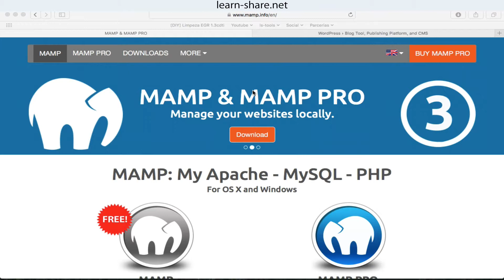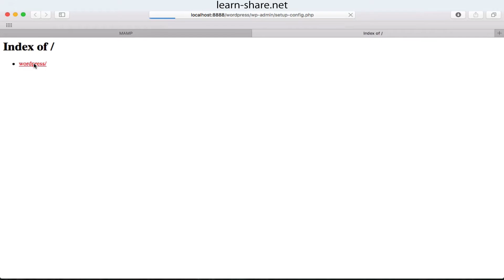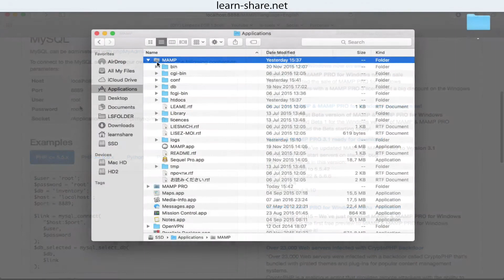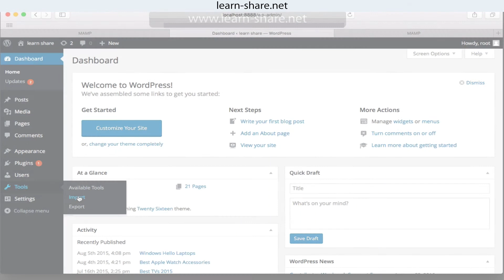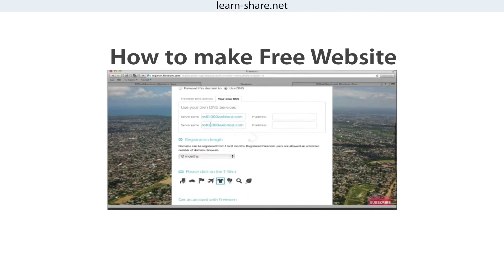How to Install MAMP on Mac to Run Wordpress Website Locally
How to Install MAMP on Mac computer to run Wordpress Websites locally. Host a website on your Mac PC. With MAMP, Windows or macOS, you can manage and maintain your Website Locally.

How to Install Wordpress Website in local macintosh computer and Windows PC. Install a web server (Apache or Nginx), MySQL dataBase. This video is for those who need to manage a Wordpress website on Mac or Windows PC.